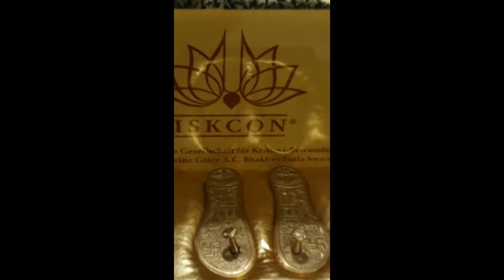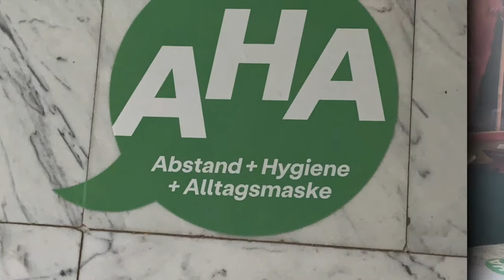ISKCON Wiesbaden Istagosthi 17 Januar 2021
🌐 To know more about ISKCON Wiesbaden Rhein Main Taunus visit our